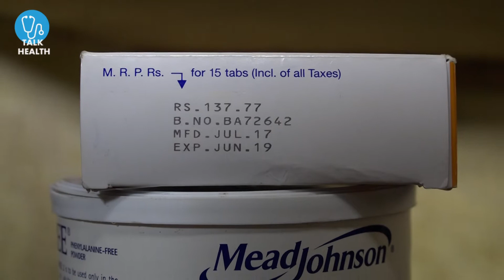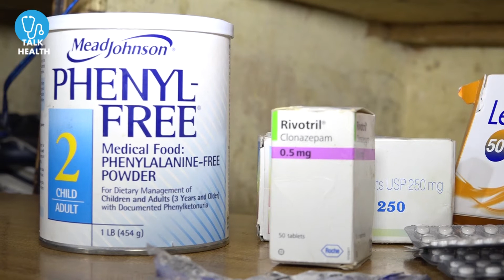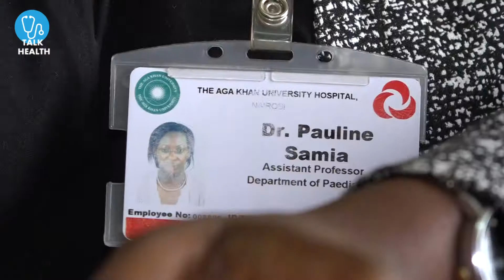One Test Would Have Saved Us the Agony, PKU Children in Kenya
Medical Ignorance And Misdiagnosis Has Left A Family With A Boy And Girl Aged 14 And 8 Respectively With Extensive Brain Damages Leading To Severe Intellectual Impairment And Full Dependence. Our Health Reporter Oumah Onyango Files Us The Following Report Highlighting The Struggles Of This Family, One Of The Many, In Kenyan Medicare And Their Daily Struggles Amidst Serious Strain And Pain.